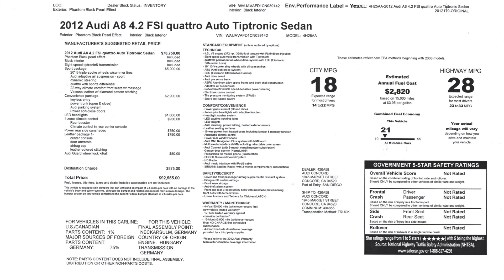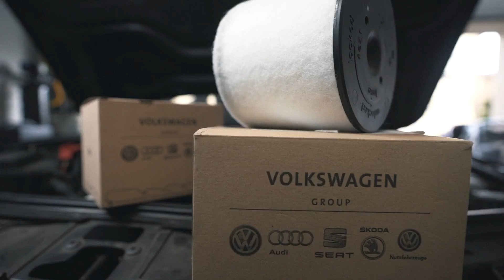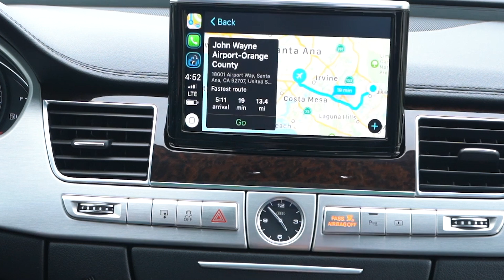💵АУДИ А8 БЕСПЛАТНО💵Авто из США🇺🇸 - Как восстановить "утопленника" из аукциоана Copart.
В этом видео обсудим чего стоит ожидать при покупке автомобиля "утопленника" на страховом авто аукционе в США. Евгений покажет на своем примере через, что он прошел, чтоб подобрать, купить и восстановить свой автомобиль, 2012 Audi A8 4.2L Quattro, который был списан на Copart как "Salvage Water Flood" - автомобиль затопленный водой или поврежден от воды. По факту повреждение оказалось совсем несущественным. Видео получилось информативным, смотрите до конца, так как в конце вас ожидает большой сюрприз где Евгений объявит конкурс на розыгрыш своей красавицы Ауди А8.

▶︎Для заказа автомобилей из США наши контакты◀︎
🔶Telegram канал с последними предложениями